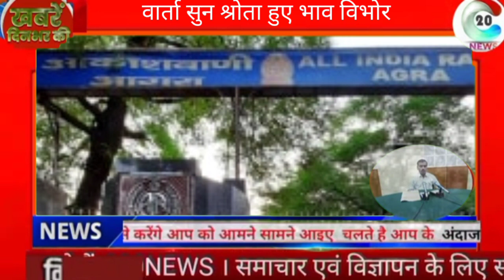Shikohabad: आकाशवाणी आगरा पर बनवारी लाल कुशवाह की वार्ता सुन श्रोता हुए भाव विभोर।c20news